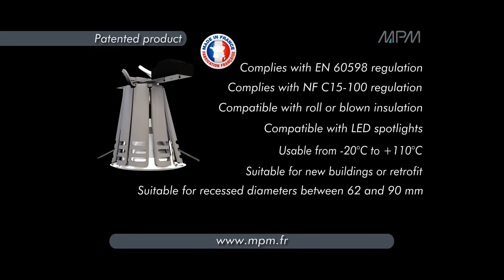SPOTISOL (By MPM)